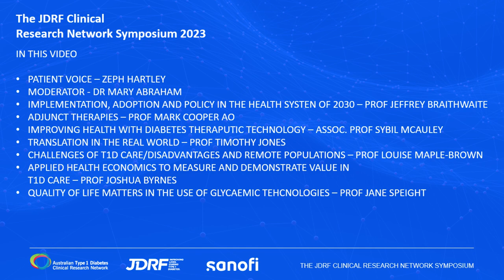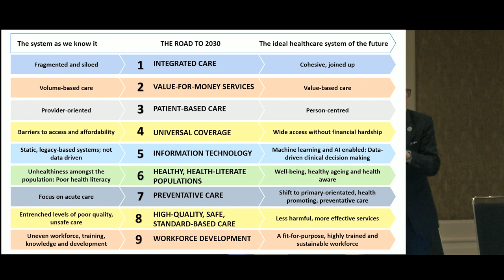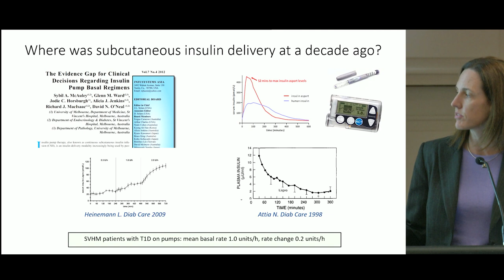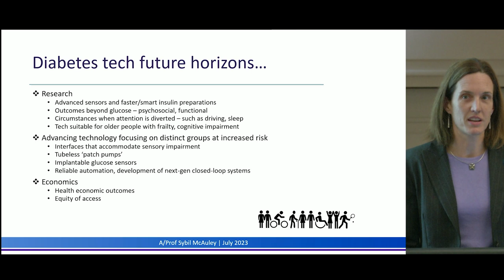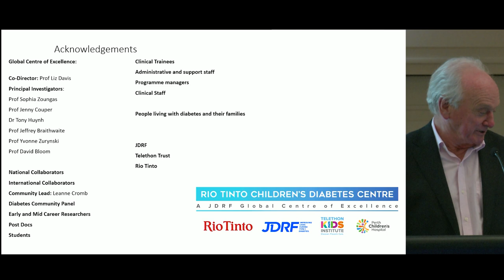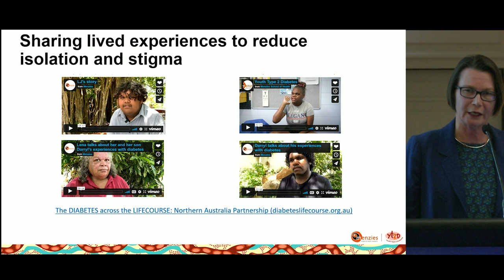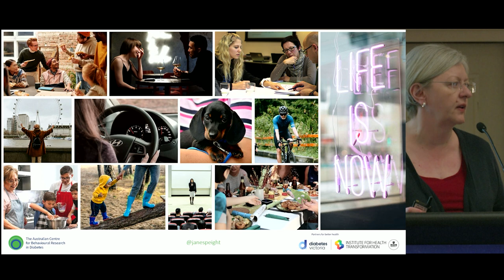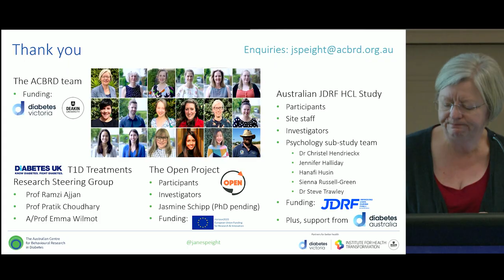JDRF Symposium July 2023 Keynote Speakers Technologies Adjunct Therapies Adoption and Policy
Moderator: Dr Mary Abraham

KEYNOTE SPEAKERS
• Patient voice
• Prof Jeffrey Braithwaite – Implementation, adoption and policy in the health system of 2030
• Prof Mark Cooper AO – Adjunct therapies
• A/Prof Sybil McAuley - Advanced Technologies
• Prof Timothy Jones – Equity of access
• Prof Louise Maple-Brown – Challenges of T1D care/disadvantaged and remote populations
• Prof Joshua Byrnes - Applied Health Economics
• Prof Jane Speight – Quality of life matters in the use of glycaemic technologies